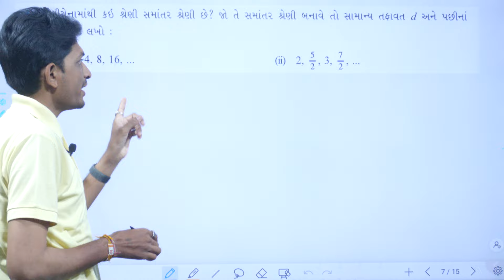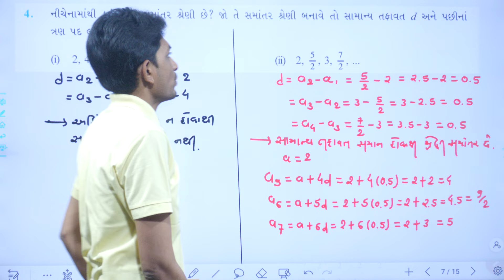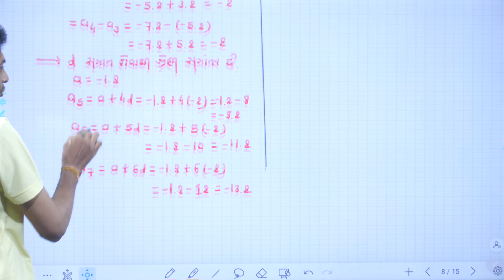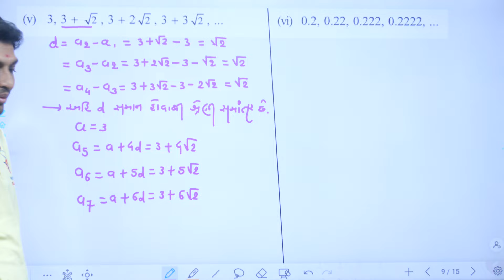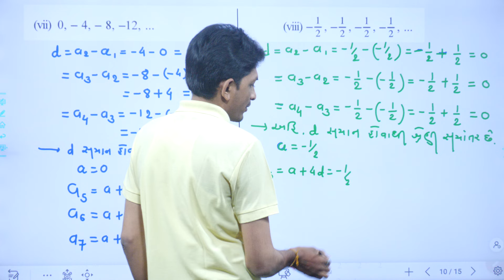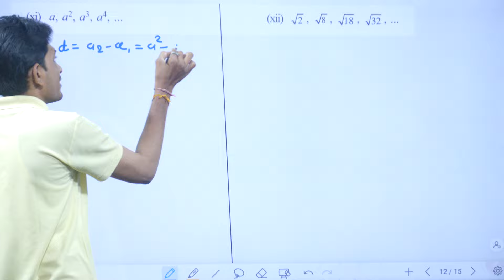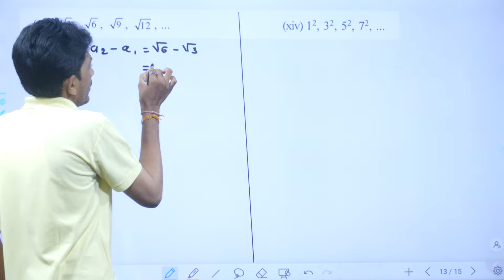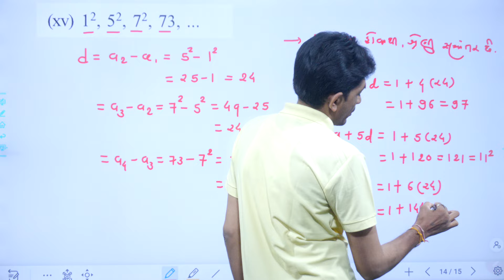Std 10 maths ch 5 swadhyay 5.1, Dhoran 10 ganit prakaran 5 samantar shreni, swadhyay 5.1,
EDUCATION
Hi

👉 ધોરણ - 3
is.gd/P7r9p6

➡️ ધોરણ - 4
is.gd/4sfPIy

➡️ ધોરણ - 5
is.gd/qHdV3H

➡️ ધોરણ - 6
is.gd/ugiA4G

➡️ ધોરણ - 7
is.gd/iNaaiA

➡️ ધોરણ - 8
is.gd/pGTGIx

👉 ધોરણ - 9
is.gd/z5gi8w

👉 ધોરણ - 10
is.gd/P2DLnb

👉 ધોરણ - 11
is.gd/ppLz1u

👉 ધોરણ - 12
is.gd/WluqI5